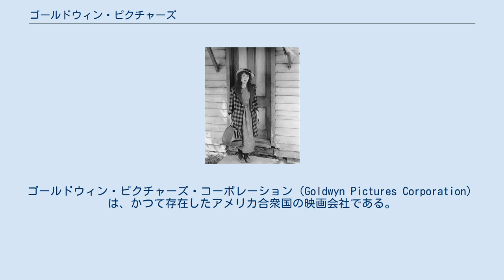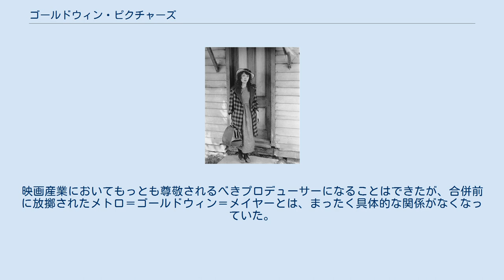ゴールドウィン・ピクチャーズ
ゴールドウィン・ピクチャーズ・コーポレーション（Goldwyn Pictures Corporation）は、かつて存在したアメリカ合衆国の映画会社である。
 1916年（大正5年）、サミュエル・ゴールドフィッシュが、ブロードウェイのプロデューサー、エドガー・セルフィンとアーチボルド・セルフィン兄弟とパートナーシップを結び、両者の姓を合成して命名した。
「ゴールドウィン」以外のもうひとつのとりあわせでは「セルフィッシュ・ピクチャーズ」（利己的映画会社）になるので、こちらは即座に却下された。
これを期に、ゴールドフィッシュはその姓名を、現在知られるサミュエル・ゴールドウィンに法的に改名した。
 『いたづら娘』（1918年）のメーベル・ノーマンド。
 当初、同社はニュージャージー州フォートリーで、ソラックス・スタジオから映画製作のための施設を賃借していた。
同社が適度に成功したと言えるが、もっとも有名なのはトレードマークの「レオ・ザ・ライオン」である。
 サミュエル・ゴールドウィンは、最終的には、米国内で支配的な演劇の興行会社であるシューバート・オーガニゼイションを率いるリー・シューバートを引き入れたセルフィン兄弟たちが強制的に排除した。
シューバートは同社を支配し、映画興行界の大物マーカス・ロウとロウが経営するメトロ・ピクチャーズに同社を合併させ、メトロ・ゴールドウィン・ピクチャーズとし、新しい会社にトレードマーク「レオ・ザ・ライオン」を付与した。
 メトロ・ゴールドウィン・ピクチャーズがルイス・B・メイヤー・ピクチャーズの合流を受けた結果、生まれた新しい映画スタジオが、メトロ＝ゴールドウィン＝メイヤー（MGM）である。
のちの1981年（昭和56年）にユナイテッド・アーティスツと合併し、MGM/UAエンタテインメント・カンパニーとなった。
 同社を放擲されたサミュエル・ゴールドウィンは、1923年（大正12年）にサミュエル・ゴールドウィン・プロダクションズを設立している。
映画産業においてもっとも尊敬されるべきプロデューサーになることはできたが、合併前に放擲されたメトロ＝ゴールドウィン＝メイヤーとは、まったく具体的な関係がなくなっていた。